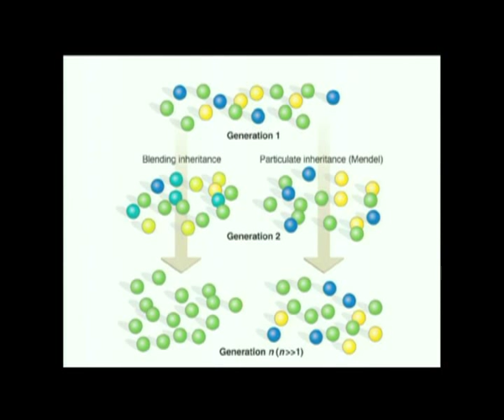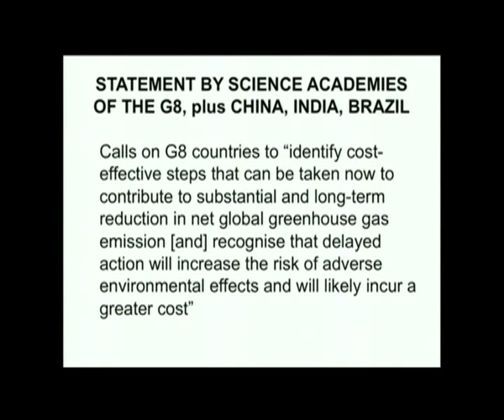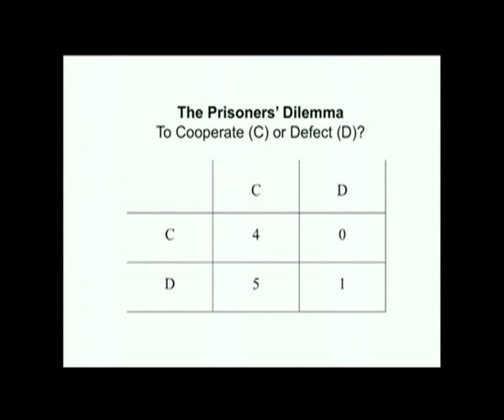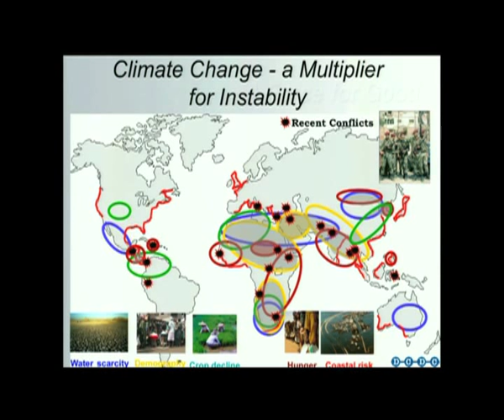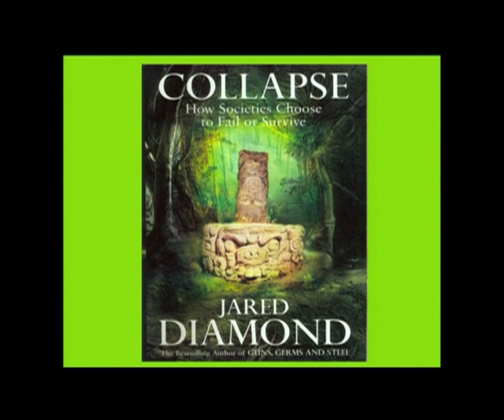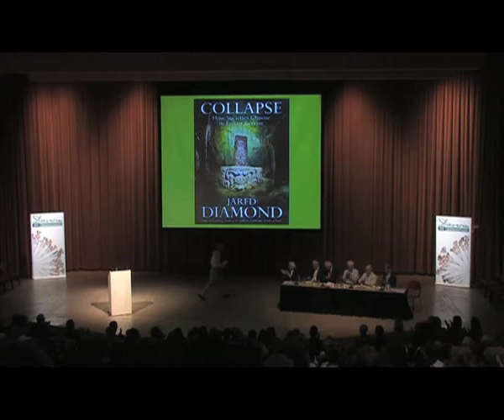Lord Robert May, What does the future hold? Fri 10 July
Cooperation among nations in a crowded world
Professor Lord Robert May (University of Oxford, UK)

Summary: Arguably the central unsolved problem in evolutionary biology  from Darwins time to ours  is how cooperative behaviour appeared, and has been maintained, in complex human societies. But still-increasing numbers of humans, each with an increasing ecological footprint, create problems that must be addressed cooperatively. I will sketch some of the paradoxes inherent in this problem.